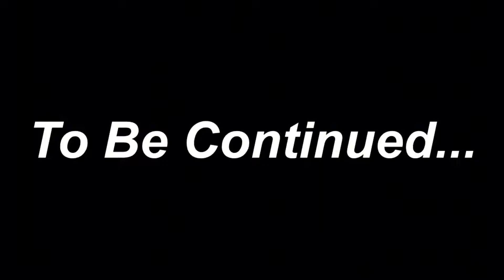Who Was Imam Mehdi A.S? ||Which Are The Signs Of Arrival Of Imam Mehdi? ||Was He Ahl e Bait?| Part 1